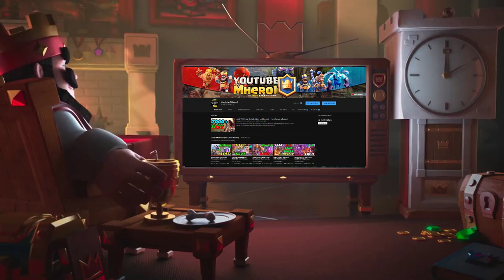🔥 LAVA-CLONE DECK 👈 Don✌️Palestina 7500 + Gameplays - Clash Royale